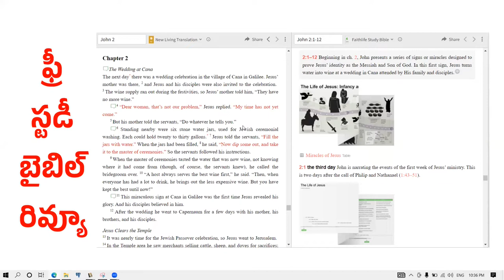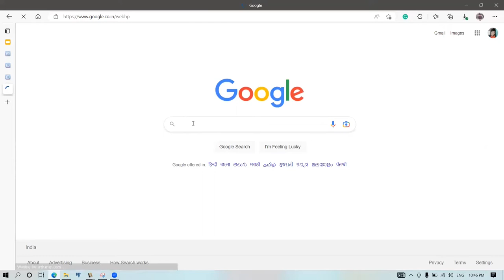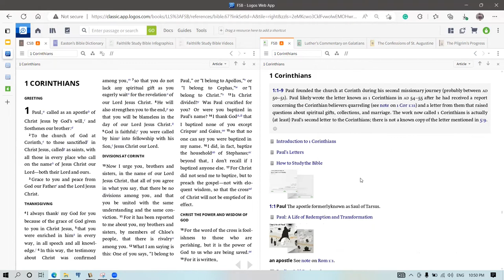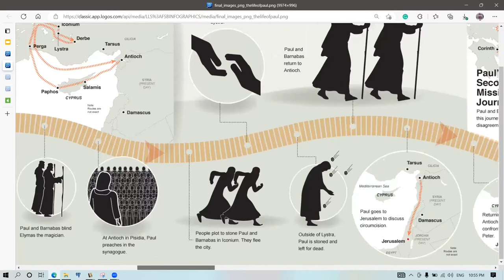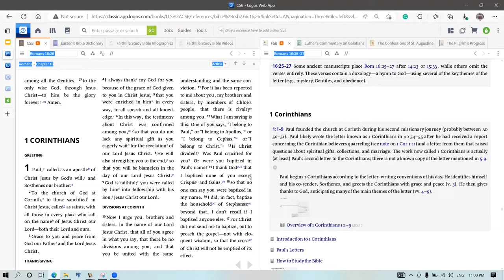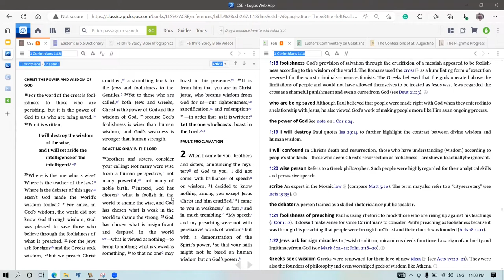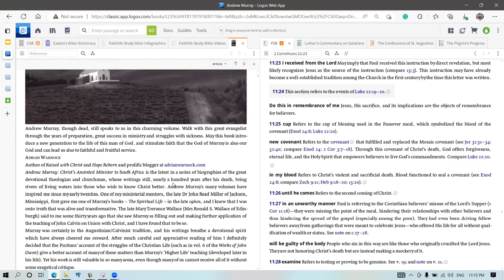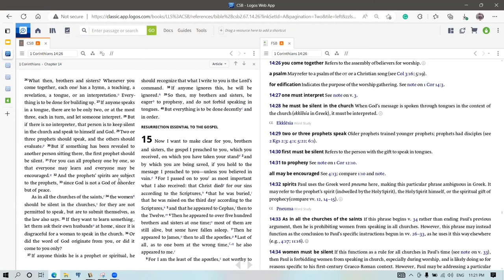Introducing Faithlife Study Bible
Free books that you cannot Miss :
1. Lexham Bible Dictionary (Highly Recommended)
2. Pilgrims Progress
3. The Confessions of St. Augustine

Time Stamps
0:00  Introduction
0:54 Danger of studying the bible out of context
1:26 Example 1
2:18 Example 2
6:46 Faithlife study bible
7:19 How to access the bible
7:59 Exploring 1 Corinthians
13:20 Infographics
16:03 Charts
16:53 Video
17:53 Word Study
18:18 Devotional articles
18:25 Geographical insights
20:15 Example - Ham's curse
22:53 Articles - Trinity
28:38 Changing View
29:18 Linking Study Notes with the Bible
30:20 More free books
31:40 Highlighting
32:04 Studying a word
32:51 Conclusion
33:13 Places to find this study bible
33:48 You can buy countless books
35:09 What is coming next?